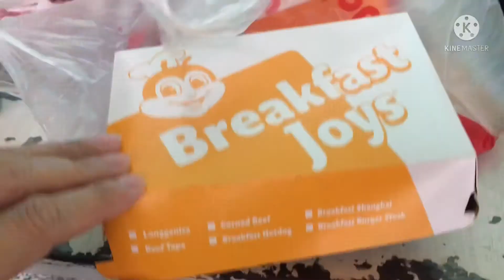Lets buy jabee for Sam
2 Days na kc ayaw kumain